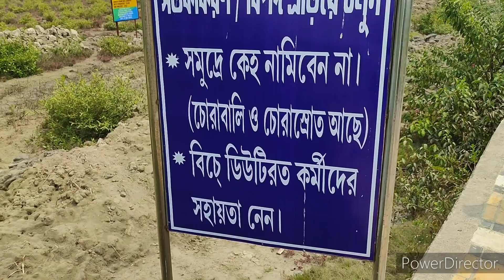Mausani Island Bakkhali Travel Vlog | Exploring beautiful West Bengal | Abhirup | Anik | Jayanta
Mausani Island Bakkhali Travel Vlog | Exploring beautiful West Bengal by | Abhirup, Anik & Jayanta